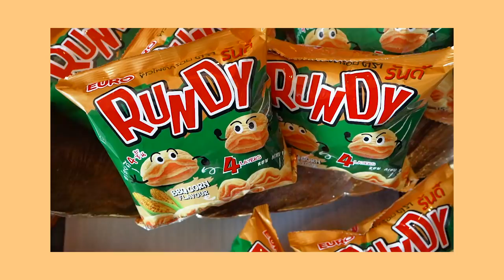ละลายช็อกโกแลต 100,000 เม็ดด้วยแดดเมืองไทย!!!